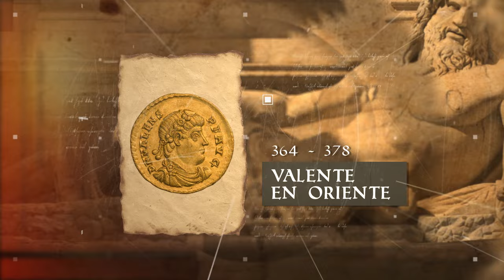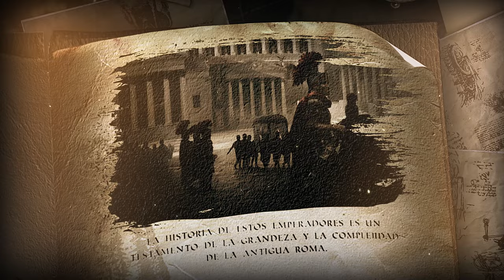TODOS LOS EMPERADORES ROMANOS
Acompáñanos en una travesía hacia el pasado para conocer uno a uno a todos los legendarios Emperadores de la Antigua Roma.

Locución: @MichaelPhunCielos